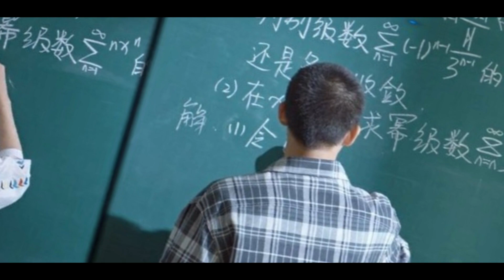Dramas Like 'Hidden Love' Must-Watch Picks!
Are you still hooked on the 2023 Chinese drama 'Hidden Love' with Zhao Lusi and Chen Zheyuan? Well, I've got some other great Chinese shows to suggest. They're kind of like 'Hidden Love' and will give you those same romantic and exciting vibes between the main characters.

While you watch these shows I've recommended, you'll see that they have that same cozy and exciting feeling as 'Hidden Love.' They all tell stories about friendship, growing up, and love that will touch your heart. Let these shows bring back the warm feelings you had when you watched 'Hidden Love.' Enjoy watching!